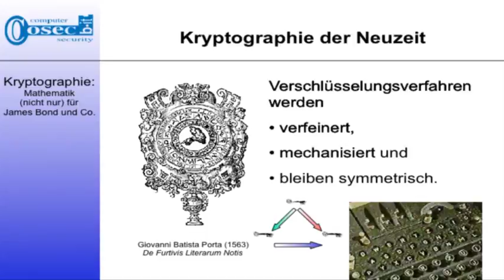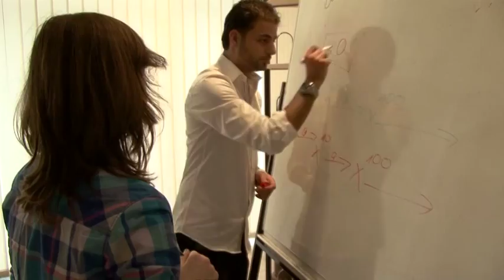Schüler-Krypto 2013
Geheime Nachrichten, verschlüsselte Botschaften: Kryptographie gibt's ganz regelmäßig in unserem Alltag.
uni-bonn.tv hat die Schüler-Krypto 2013 an der Universität Bonn besucht.

Ansprechpartner gemäß der Veranstaltungs-Site:
Dr. Michael Nüsken, Senior research Assistant,
b-it (Bonn-Aachen International Center for Information Technology),
Dahlmannstr. 2, 53113 Bonn,